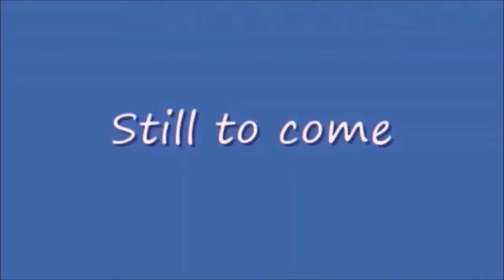Wednesday Night Lowdown 430